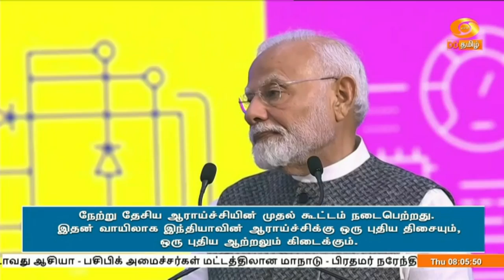சிவகங்கை | கீழடி பத்தாம் கட்ட அகழாய்வில் சுடுமண் செங்கல் கட்டுமான சுவர் கண்டுபிடிக்கப்பட்டுள்ளது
சிவகங்கை மாவட்டம் கீழடி பத்தாம் கட்ட அகழாய்வில் சுடுமண் செங்கல் கட்டுமான சுவர்
கண்டுபிடிக்கப்பட்டுள்ளது.

கீழடியில் தற்போது வரை ஒன்பது குழிகள் தோண்டப்பட்டு அகழாய்வு பணி மேற்கொள்ளப்பட்டு வருகிறது.

இந்நிலையில், தொல்லியல் துறையினர் ஒரு குழியில் அகழாய்வு மேற்கொண்ட பொழுது சுமார் இரண்டு அடி ஆழத்தில் சுடுமண் செங்கல் கட்டுமான சுவர் கண்டுபிடிக்கப்பட்டது.

அதில் இருக்கும் ஒவ்வொரு செங்கலும் சுமார் 32 சென்டிமீட்டர் நீளமும், 23 சென்டிமீட்டர் அகலமும் ,6 சென்டிமீட்டர் தடிமன் கொண்டுள்ளது. தொடர்ந்து கீழடியில் தொல்லியல் துறையினர் அகழாய்வு பணிகளை மேற்கொண்டு வருகின்றனர்